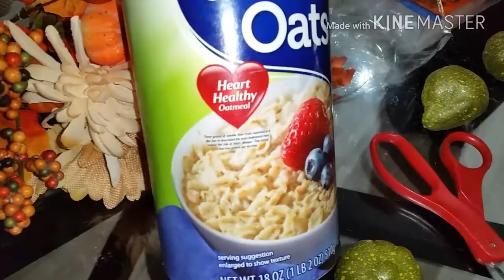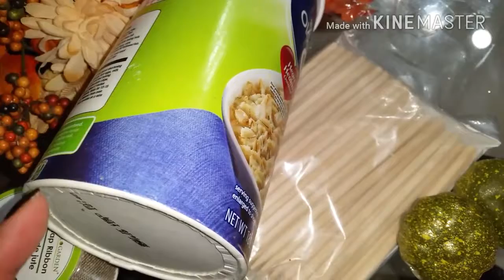Fall diys decoraciones para el otoño faciles y economicas de hacer 🍁🍂🌻🌰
Espero que les guste éste video y ojala que lo compartan y me regalen un like, y muchas gracias por el apoyo que me brindan, saludos y bendiciones 🙏💝⚘🤗